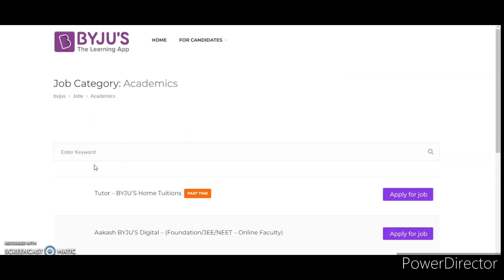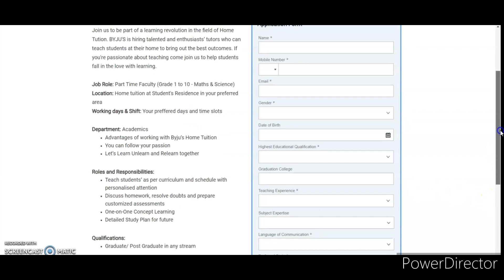Part Time Jobs 2022 in Tamil | Work from home Jobs in Tamil for ladies, students| wfh 2022 | Byju's